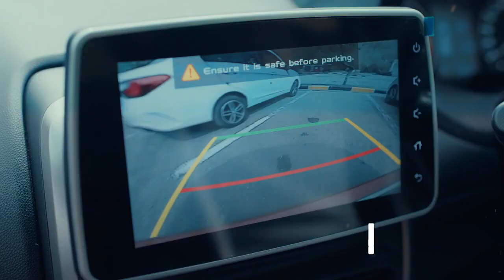Proton Pakistan is giving refunds 2023!